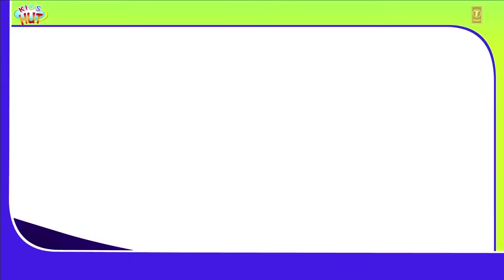SHORT STORY for CHILDREN (16 Moral Stories) | The Fox and The Goat & more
Presenting Short Stories for Children a collection of 16 Moral Stories, The Fox and The Goat & more by Kids Hut.

★ Voice: Tulsi kumar ツ
✿‿✿ You are Enjoying Ten Little Indians Nursery Rhyme by Kids Hut.